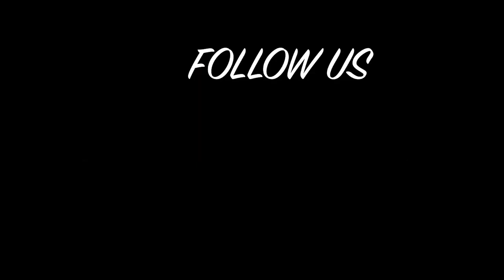The Power of Fiction w/ Justina Ireland | WHY NOT YA?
Zombie fighting, badass heroines, and no girls who aren’t like other girls here!

Pride, prejudice and zombies served as inspiration for Justina Ireland’s action-packed DREAD NATION—what more can we ask for? Watch Justina discuss the ways in which fiction can bring history to life, and how literature has the power to change our future with our hosts, Ebony LaDelle of Epic Reads and Karah Preiss of Belletrist. And of course, Sir Mix-a-Lot is thrown into this episode, because why not (YA).